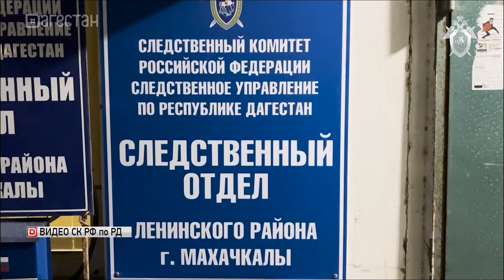В Дагестане задержан подозреваемый в убийстве бойца ММА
Задержан подозреваемый в убийстве бойца ММА Магомедрасула Мутаева. Им оказался 18-летний житель Махачкалы. Все произошло 31 января на улице Гапцахской. Боец возвращался домой, из-за двери подъезда вышел нападавший и выстрелил ему в голову.